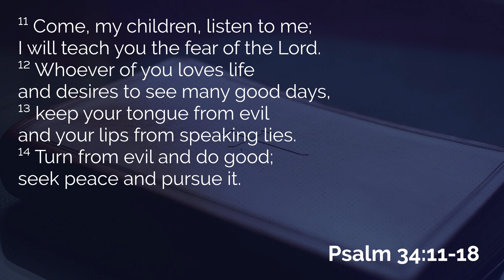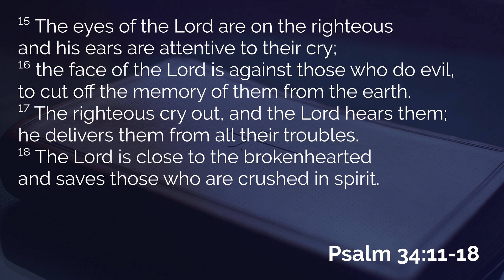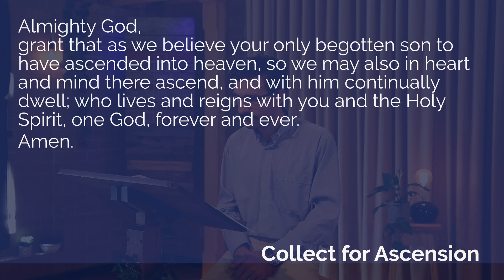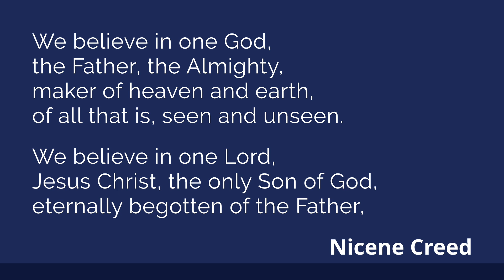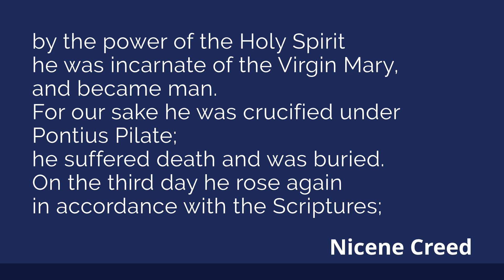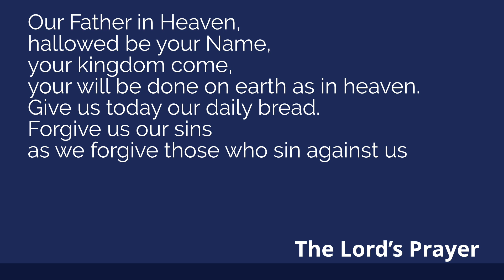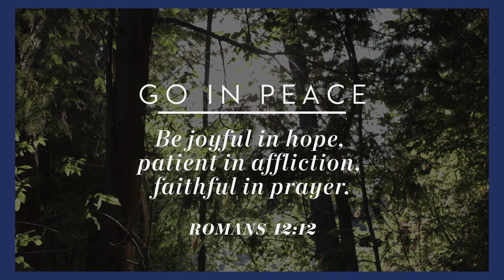Nicene Creed Devotional 18: "He ascended into Heaven" (Recorded Thursday, 23rd April 2020)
Nicene Creed: "He ascended into Heaven"

Whilst our services are currently suspended, we will be producing short videos each week day.
These short services follow the daily office in the little green prayer books (AAPB), pages 52-84